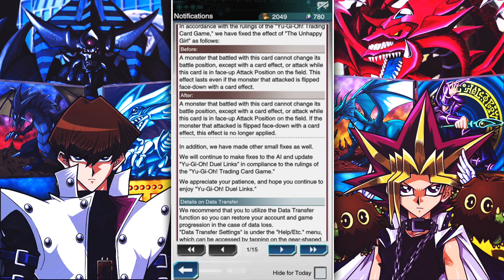Yu-Gi-Oh! Duel Links EX Jewels, Shop Updated, Card Trader Updated, Bakura Event News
Yu-Gi-Oh! Duel Links: EX Jewels, card trader update Yami Bakura event live!

Video Like Goal: 50 Likes